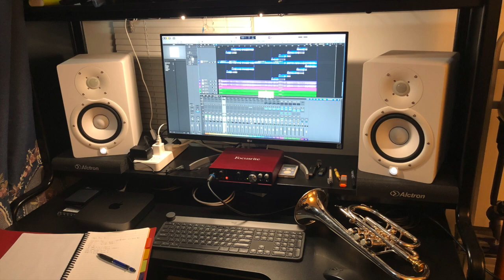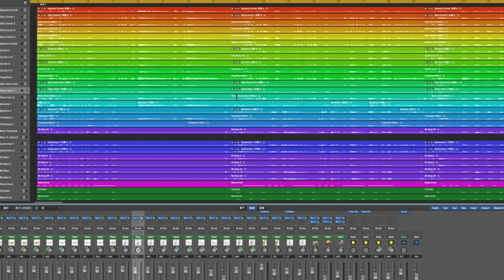Knight Templar - Grand Contest March by George Allan (1864-1930)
個人習作第五彈，萬噸重磅炸彈！
競賽大進行曲 - 《聖殿騎士》

2018年11月28日開始策劃、籌備，錄製，直至2018年12月29日混音完成，一個月業餘時間廢寢忘食的努力成果，特此向大家展示，歡迎各種意見及建議

這次不僅一個人錄製了整個銅管樂團（除打擊樂外所有音軌都是使用降E高音短號、降B短號、富魯格號、降B小號錄製的），同時嘗試通過Waves的SoundShifter Pitch插件加上EQ調節盡量模擬中低銅管音樂器的音色，當然模擬和真實樂器演奏還是有一定音色差距，如果有什麼高招各位不吝賜教！

也嘗試了通過另外建立兩條獨立的樂隊左右輸出通道解決相位帶來的混響不均勻問題，盡可能模擬樂團真實演出環境

希望這首雄壯輝煌的進行曲伴隨大家進入全新的2019年

預祝各位新年快樂！

Knight Templar
A Grand Contest March for British Brass Band
Composed by George Allan (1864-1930)
Multi-Track Recorded and Mixed by HRH Lord Hua Li

Instrumentation:
1. Soprano Cornet
2. Solo Cornet 1
3. Solo Cornet 2
4. Solo Cornet 3
5. Solo Cornet 4
6. 2nd Cornet 1
7. 2nd Cornet 2
8. 3rd Cornet 1
9. 3rd Cornet 2
10. Flugelhorn
11. Solo Tenor Horn
12. 1st Tenor Horn
13. 2nd Tenor Horn
14. 1st Baritone
15. 2nd Baritone
16. 1st Tenor Trombone
17. 2nd Tenor Trombone
18. Bass Trombone
19. Euphonium 1
20. Euphonium 2
21. Eb Bass 1
22. Eb Bass 2
23. Bb Bass 1
24. Eb Bass 2
25. Snare Drum
26. Crash Cymbals
27. Bass Drum

1- recorded on Eb Soprano Cornet
2, 3, 4, 5 ,6, 7, 8, 9 - recorded on Bb Cornet
10 - recorded on Flugelhorn
14, 15 - recorded on Bb Trumpet + Waves SoundShifter Pitch
19, 20 - recorded on Flugelhorn + Waves SoundShifter Pitch
11, 12, 13 - recorded on Eb Soprano Cornet + Waves SoundShifter Pitch
16, 17, 18 - recorded on Bb Trumpet + Waves SoundShifter Pitch
21, 22 - recorded on Bb Cornet + Waves SoundShifter Pitch x2
23, 24 - recorded on Bb Cornet + Waves SoundShifter Pitch x2
25, 26, 27 – Logic Pro X Software Instrument

Instrument:
Bb Cornet：
YAMAHA Neo YTR-8335GS with Denis Wick 4 Mouthpiece

Eb Soprano Cornet
YAMAHA Xeno-8620S with Warburton 5MC Cup + 9* Backbore Mouthpiece (Denis Wick S Mouthpiece for Recording Tenor Horns and Eb Basses)

Bb Trumpet:
YAMAHA Artist Model YTR-9335CHS “Chicago” with YAMAHA 17B4 Mouthpiece

Flugelhorn:
YAMAHA Maestro YFH-631G with Denis Wick RW4 Mouthpiece

Recording & Mixing Equipment:
Microphone: Audio-Technica AT4040
Audio Interface: Focusrite 6i6 + Yamaha Steinberg UR242
Computer: Mac Mini 2018
DAW: Logic Pro X 10.4.3